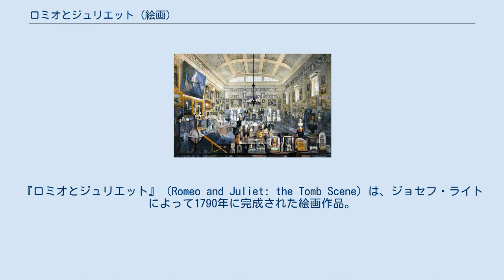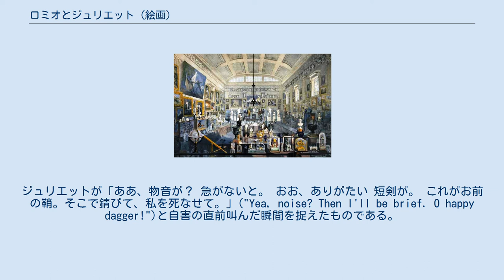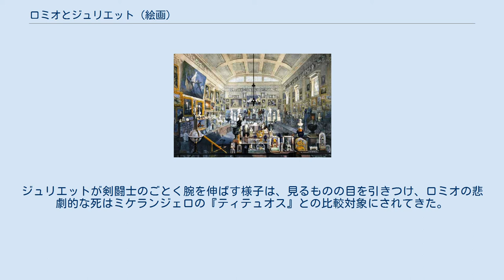ロミオとジュリエット (絵画)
ジョセフ・ライトの作品
『ロミオとジュリエット』（Romeo and Juliet: the Tomb Scene）は、ジョセフ・ライトによって1790年に完成された絵画作品。
1790年と1791年に展示され、1839年に職工講習所で開催されたダービー展覧会にも出展された。
現在はダービー博物館・美術館に陳列されている。
この作品には夜間とろうそくを描くライトの優れた技術が表れている。
描かれているのはシェイクスピアの戯曲『ロミオとジュリエット』の一場面で、ロミオの亡骸のそばで跪いているジュリエットが足音が近づくのを聞き、自ら命を絶とうと短剣を引きぬく瞬間である。
対応する台詞は「ああ、物音が？ 急がないと。 おお、ありがたい 短剣が。 これがお前の鞘。そこで錆びて、私を死なせて。」("Yea, noise? Then I'll be brief. O happy dagger!")。
 1776年の12月に「墓で目覚めるジュリエット」の場面を描く提案がライトからジョン・ボイデルに持ちかけられた。
ボイデル・シェイクスピア・ギャラリーを所有していたボイデルはこの提案を受け入れたが、この作品が原因で両者は争うことになった。
ボイデルは取引のあった画家たちに二つの等級をつけていて、ライトは自分が下等に分類されていることに気づいた。
この作品に対しては300ポンドが支払われる予定であったが、他の画家の中には1000ポンドを支払われている者もいることを知ったライトは憤慨した。
この取引にライトが不服を唱えたのは、金銭的なものよりも自分の評判が傷つけられるということが大きかった。
 サミュエル・レイナーによる『ダービー展覧会』。
『ロミオとジュリエット』は正面の壁の左側に展示されている。
 ボイデルはこの点に関して強情で、既にこの作品は完成していた上に、ライトがシェイクスピアの場面を描いた他の二作品『テンペスト』（現在は紛失）・より穏やかな嵐の場面を描いた『冬物語』を所有していたにも関わらずライトとの取引を打ち切った。
このため、ボイデル・シェイクスピア・ギャラリーのために制作されたこれら三作品のうち最も優れていると考えられる『ロミオとジュリエット』はライトの手元に残ることとなった。
ライトの代わりにジェームズ・ノースコートが9×11フィートのロミオとジュリエットの墓地でのシーンを描くことになったのには、他の理由があるとも言われる。
ノースコートの作品は、シェイクスピア・ギャラリーの観覧客には非常に好評であった。
 1790年になってこの作品はロイヤル・アカデミー・オブ・アーツで展示されたが、到着が遅れ粗雑に展示されたためにライトが満足することはなかった。
ロイヤル・アカデミーに冷遇されたと感じ取ったライトは、イギリス芸術家協会の展示会に喜んで5作品を出展した。
翌年の出展前にライトは作品に再び手を加えたが、それでもこの作品が売れることはなかった。
この作品は、ダービーの職工講習所でも展示されたことが分かっている。
サミュエル・レイナーが1839年の展覧会を描いた作品にも、当作品が描かれている。
レイナーの作品から確認できる展示品の多くはジョゼフ・ストラットの収集品であったと考えられている。
この中ではダービー博物館の初期の収蔵品となった物も多いが、ライトの『ロミオとジュリエット』が同博物館の展示品に加わるまでには幾年もの年月を経ることになった。
 ライトとボイデルの論戦の結果ライトの元に留まったこの作品は1801年にはクリスティーズ、1810年にはダービーで売りに出されたが、買い手はつかなかった。
初めて売却に成功したのはライトの遺言執行者であり、1883年から1981年に33,250ポンドでダービー博物館・美術館に売却されるまではオーク家に所有された。
 作品の高さは70インチ、幅は95インチであり、夜とろうそくの光を描き出すライトの有名な画法が用いられている。
シェイクスピアの戯曲『ロミオとジュリエット』のうち、ロミオの亡骸の傍らに跪くジュリエットが足音を聞きロミオの短剣を抜く場面が描かれている。
ジュリエットが「ああ、物音が？ 急がないと。 おお、ありがたい 短剣が。 これがお前の鞘。そこで錆びて、私を死なせて。」("Yea, noise? Then I'll be brief. O happy dagger!")と自害の直前叫んだ瞬間を捉えたものである。
この作品の他、ダービー美術館はライト...